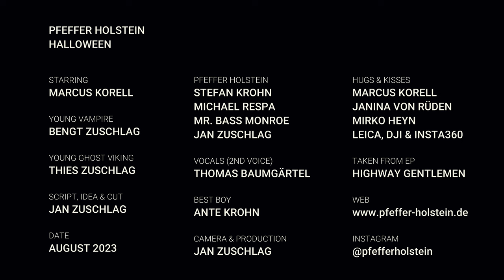Pfeffer feat. Thomas B. - Halloween (Official Music Video) - 2023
Pfeffer Holstein is crazy Rockabilly from Elmshorn.

Big thanks to Thomas Baumgärtel for 2nd voice at "Halloween" and this great sound (Hip Gun Studio).

"Halloween" is taken from 10" EP "Highway Gentlemen"

Pfeffer Holstein is:
Stefan Krohn (Vocals, Guitar)
Michael Respa (Guitar)
Mr. Bass Monroe (Double Bass)
Jan Zuschlag (Drums)

or our Instagram account pfefferholstein.